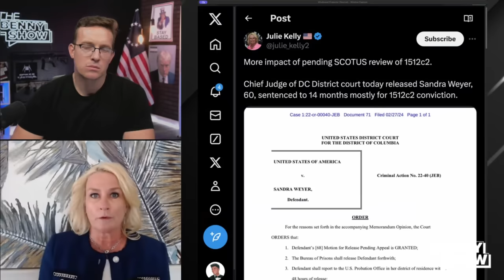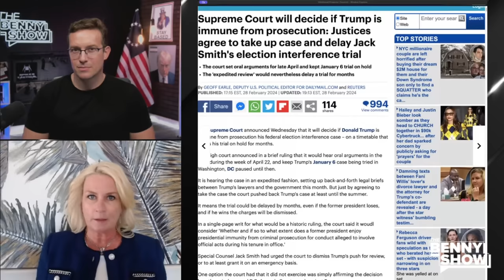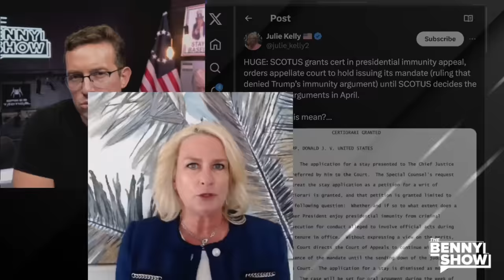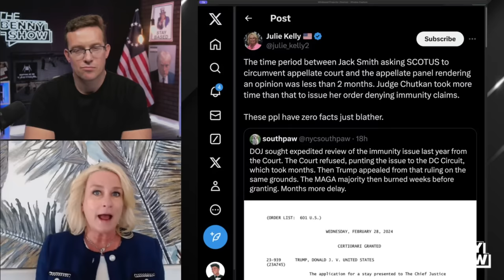🚨 BREAKING: Supreme Court To FREE THOUSANDS of January 6th Political Prisoners | Pelosi in MELTDOWN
Julie Kelly explains how the Supreme Court's review of 1512c2 charges could be MASSIVE for January 6th political prisoners and even Donald Trump.